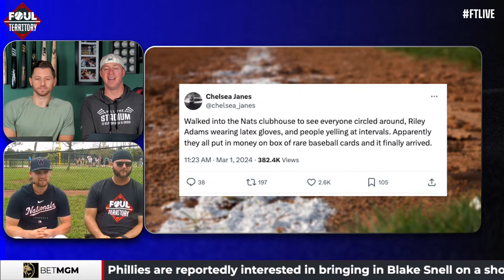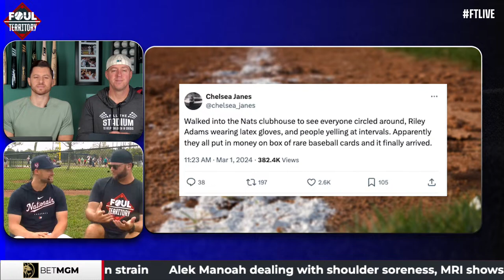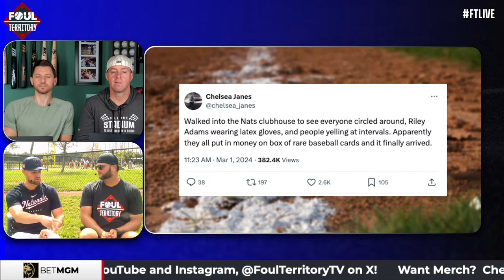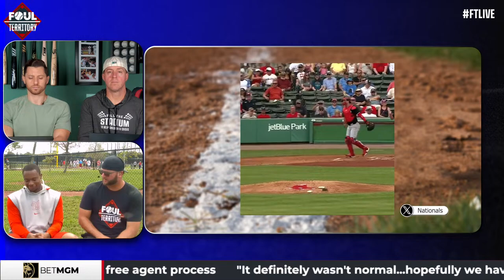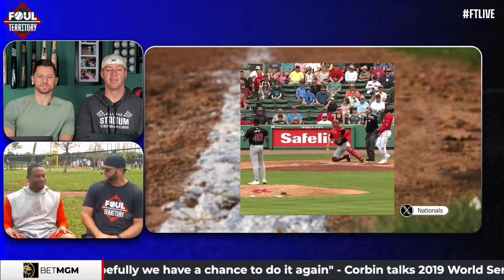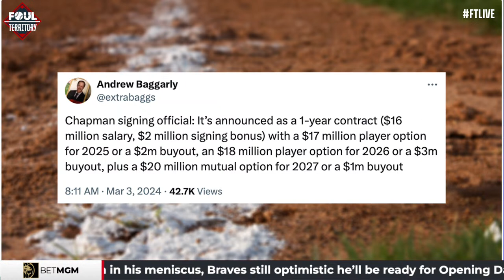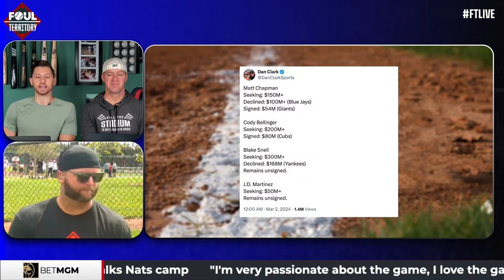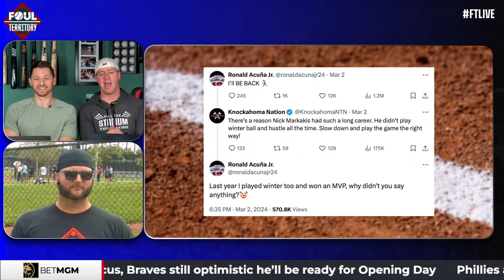Live from Nationals Camp! Patrick Corbin, Lane Thomas and Dave Martinez join | Foul Territory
After an eventful weekend, it’s time for some FTLIVE with Scott Braun, Erik Kratz and A.J. Pierzynski. Matt Chapman agrees to a 3-year deal with the San Francisco Giants, the guys get into what this means for their roster and how Scott Boras has handled his clients. Zack Wheeler also signs extension with the Phillies! AJ is at Nats camp with some special guests including pitcher Patrick Corbin, outfielder Lane Thomas and manager Davey Martinez- they chat what’s in store for the 2024 season in D.C. Later, more players give their insight on MLB’s new uniforms in That’s What He Said, plus spicy stories in Hot Corner. Braun, Kratz, and Pierzynski discuss Philly, LAA and Tampa win totals presented by Bet MGM.